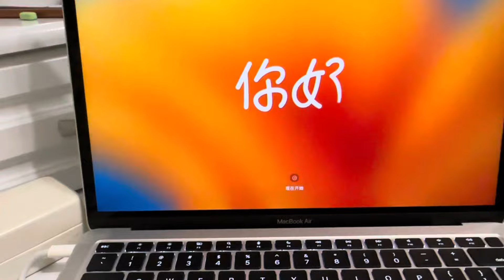Встречаю мои 40 лет! 🥳 День рождения 🎂Душевный юбилейный влог ❤️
Всем спасибо за поздравления!🫶